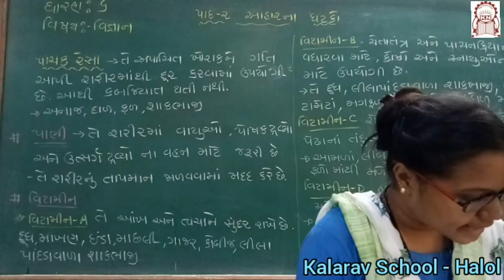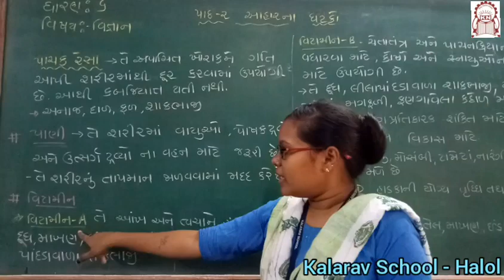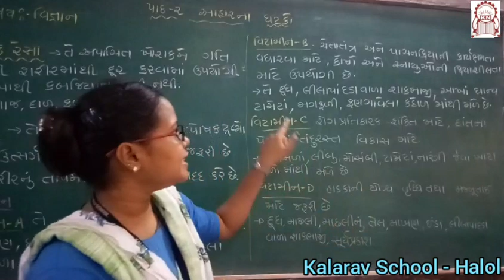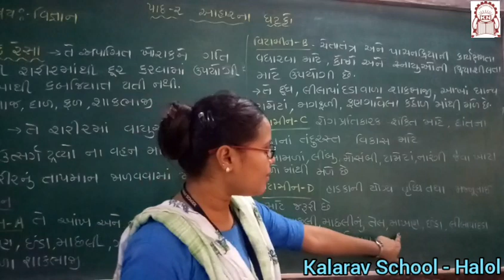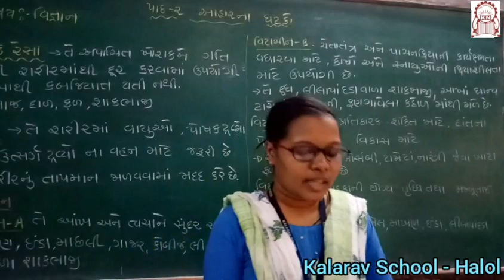Std 6th GM : Science Ch. 2 - Pachak Resa part 5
Payal madam